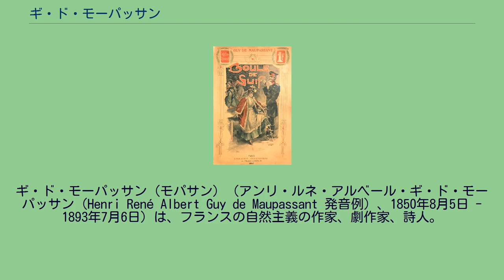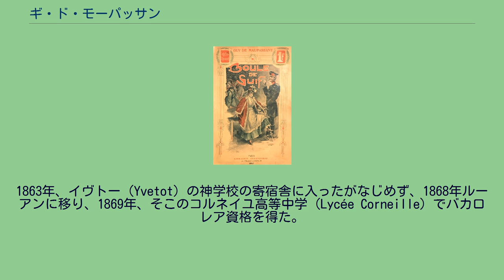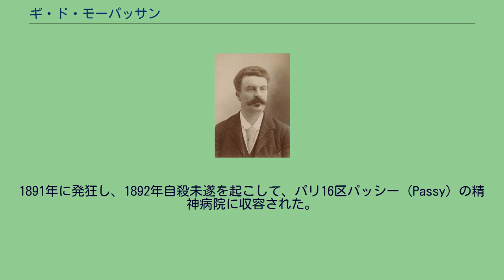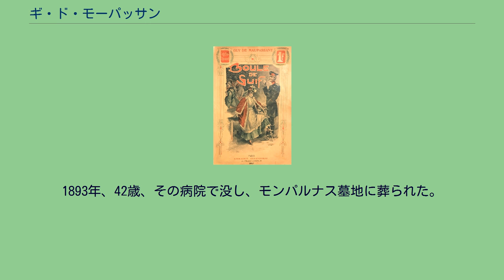ギ・ド・モーパッサン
ギ・ド・モーパッサン（モパサン）（アンリ・ルネ・アルベール・ギ・ド・モーパッサン（Henri René Albert Guy de Maupassant 発音例）、1850年8月5日 - 1893年7月6日）は、フランスの自然主義の作家、劇作家、詩人。
『女の一生』などの長編6篇、『脂肪の塊』などの短篇約260篇、ほかを遺した。
20世紀初期の日本の作家にも影響を与えた。
ノルマンディー、セーヌ＝マリティーム県北部の沿海地域に生まれたと言われるが、詳しい生誕地については諸説ある。
父はギュスターヴ（Gustave）、母はロール・ル・ポワトヴァン（Laure Le Poittevin）で、ブルジョワ階級であった。
1862年、12歳のときに不仲の父母が別居し、エトルタの別荘で母と暮らすようになった。
1863年、イヴトー（Yvetot）の神学校の寄宿舎に入ったがなじめず、1868年ルーアンに移り、1869年、そこのコルネイユ高等中学（Lycée Corneille）でバカロレア資格を得た。
1870年パリ大学法学部へ進んだ直後に普仏戦争の遊撃隊（Garde-mobile）として召集されるも、敗走した。
敵を憎み、戦争をも憎んだ。
1872年、22歳のとき、パリに出て海軍省の小役人になった。
伯父の親友で、母の知り合いでもあったフロベール（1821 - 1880）の指導を受けるようになる。
フロベールの家で、ツルゲーネフ、ゴンクール兄弟、ゾラ、ドーデーらに出会い、1875年に短篇『剥製の手』を、1876年に詩『水辺にて』が雑誌に掲載された。
翌1877年から先天的梅毒による神経系の異常を自覚するようになった。
1878年、文部省へ転じた。
1880年、30歳のとき、ゾラを中心として普仏戦争を扱った同人作品集『メダンの夕』に『脂肪の塊』が掲載され、文豪としての地位を確立した。
鋭い筆致で庶民を描いた「ゴロワ」（Le Gaulois）、「ジル・ブラス」（Gil Blas）、フィガロの3紙にも作品を載せ、のち単行本として編纂された。
この年、『水辺にて』と短篇『壁』が風俗紊乱の追求を受けた。
この頃から神経系の眼疾が悪化し、文部省を休職、1882年に退職した。
1883年、33歳のときの『女の一生』は、ロシアの文豪トルストイにも評価され、3万部を売り上げた。
同年エトルタに別荘を構え、1885年には南仏アンティーブに別荘を買った。
1886年、ヨットを持った。
活発な執筆出版活動のかたわら、旅も頻繁に出掛け、海浜での水の遊びを好いた。
婦人との交友はあったが、生涯結婚はしなかった。
この頃になると目は更に悪化していった。
1888年、38歳、不眠症を患い奇行が目立つようになり、1889年には、麻酔薬を乱用した。
この年のパリ万博に合わせて建ったエッフェル塔を嫌い、眺めずに済むからと、塔1階のレストランで食事した。
1891年に発狂し、1892年自殺未遂を起こして、パリ16区パッシー（Passy）の精神病院に収容された。
1893年、42歳、その病院で没し、モンパルナス墓地に葬られた。
Ollendorff版(1907)の『脂肪の塊』表紙 ‹没後› モーパッサンの作品邦訳は、20世紀初頭（明治30年代）以降より多数行われ、網羅した書誌学的な調査は『モーパッサンを巡って』のサイトに詳しい。
以下の列記は、比較的近年刊行のみにとどめる。
^ Barthes, Roland. The Eiffel Tower and Other Mythologies. Tr. Howard, Richard. Berkeley: University of California Press. 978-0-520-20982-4. Page 1. ^ 『モントリオル』復刊に寄せてモーパッサンを巡って 外部リンクの情報のほか、